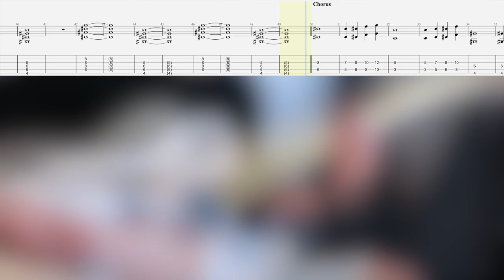《布魯飛斯與鐵人教你彈》『吉他譜』告五人 - 溫蒂公主的侍衛『 Guitar cover & tab by Evin 』